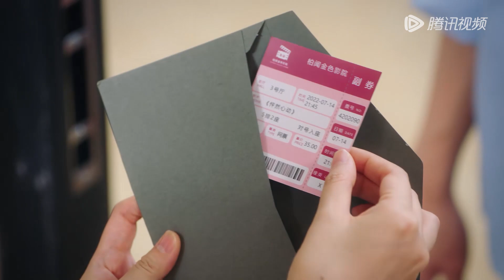EP10 Clip 年下弟弟直球表白，安然姐姐怦然心动！【二十五小时恋爱 Sweet Games】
▶Join Facebook group to chat about WeTV dramas:
🔸Non-public Group [Only for "Tencent Video" YouTube Membership&amp; WeTV/Tencent Video(for the US) VIP]

☞会员8月11日起每周五至日18点抢先看两集（首周连更五天），非会员每周五至二18点观看一集
《二十五小时恋爱》昔日校花安然为拉投资假扮“人生赢家”，却在人前惨遭揭穿……失意至极的安然喝得酩酊大醉，阴差阳错与比小六岁的讨债房东言樾，有了“一夜情缘”。不久后她发现言樾不仅是声优界的大明星黑沙，还是创业合伙人胡英俊找来的下个项目合作对象，而言樾却从不向外人透露他声优的身份。 在经历创业路上的一系列变故后，安然的游戏公司渐入佳境。曾经在感情中受挫的安然，也在与言樾嬉笑打闹的日常中被陪伴、被治愈，二人渐渐开始有时间和精力正视双方的情感。 突如其来的舆论危机，让两人陷入爱情与事业之间的两难。最终，安然持守着对游戏事业热忱的同时，言樾也走出害怕争吵的阴影，逐渐成熟，两人携手进退，一同让“喜欢的事业”走得更远。
☞主演：何泓姗、董思成、冷纪元、胡宝森、谭晓凡、金子璇、陈康、张家佑、陈思斯
【Synopsis】The campus belle An Ran pretended to be a "winner" to gain investment, but she was exposed in front of other people. She got drunk and accidentally had a one-night love with her younger landlord Yan Yue. She found out that Yan Yue was not only the popular voice actor Hei Sha, but also was the cooperative partner of next project. However, Yan Yue never identified himself as a voice actor. An Ran’s game company got better after some ups and downs. Yan Yue accompanied and healed An Ran in the daily life, gradually they fell love in with each other. However, the sudden public crisis made them fall into a dilemma. An Ran remained the love to her game career while Yan Yue became more mature. Finally, they made their careers go further together.
【Starring】He Hongshan, Dong Sicheng, Leng Jiyuan, Hu Baosen, Tan Xiaofan, Jin Zixuan, Chen Kang, Zhang Jiayou, Chen Sisi
❗Full Version can't be watched in below territories:

00:00 Download "WeTV/Tencent Video (for The US)" APP Watch More Episodes
01:00 Join Membership Watch Full in Advance